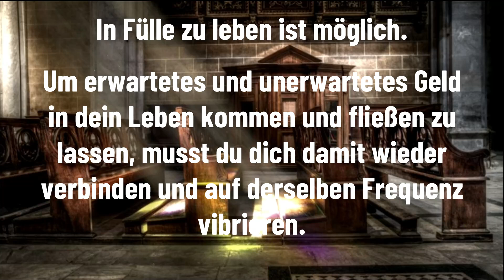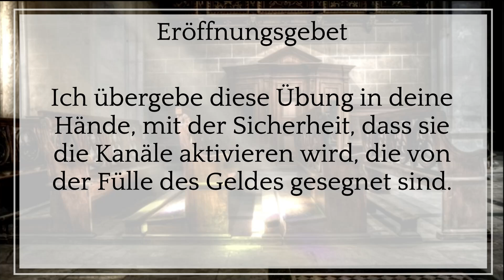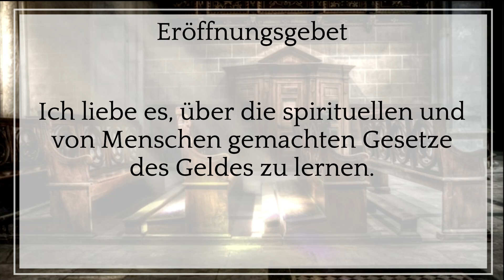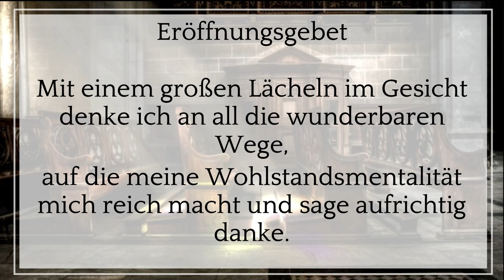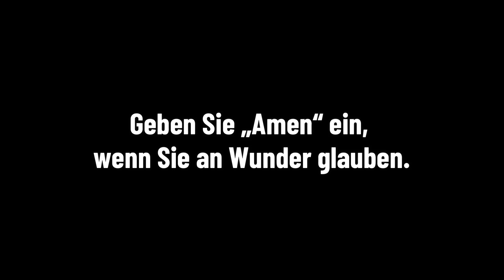❤️ Diese drei Wörter können jedes Geldproblem in deinem Leben schnell lösen! Worte, die Geld bringen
Sagen Sie einfach diese 3 Worte, die Geld bringen! Erhalten Sie Wunder und Fülle!

Vermögen. Fülle. Geld. Wohlstand. Erfolg. Wie auch immer Sie es nennen, was auch immer es für Sie bedeutet, wir alle sehnen uns nach diesen Dingen. Ob es darum geht, den Lebensstil zu führen, den Sie sich wünschen, oder die Dinge zu tun, die Sie schon immer tun wollten, oder einfach nur, um ein Leben in Leichtigkeit zu führen, Reichtum ist wichtig.

Es gibt Geheimnisse, die Sie in Ihrem Alltag anwenden können, Geheimnisse, die Ihre Denkweise, Ihre Art, Dinge wahrzunehmen, und sogar Ihr Leben verändern können. Fülle in Ihr Leben zu ziehen, ist eine Möglichkeit, die in Ihrer Reichweite liegt, es kann näher sein, als Sie jetzt denken, Sie können ein erfülltes Leben führen, voller Erfolg, voller positiver Menschen und mit Geld im Überfluss, wo alle Aspekte Ihres Leben sind reichlich vorhanden, das ist wirklich möglich.

Wie Sie sicherlich in einigen unserer vorherigen Artikel gelesen haben, sind positive Affirmationen die mentalen Werkzeuge, die gute Dinge in unser Leben ziehen, wie Liebe, Gesundheit, Seelenfrieden und viele andere. Viele Menschen haben sich dem Studium dieser Art von Affirmation verschrieben und – viele Male an sich selbst – die Kraft verifiziert, die eine Änderung der Denkweise und die daraus folgende Neuprogrammierung unseres Geistes haben kann.

Wir laden Sie also ein, weiterhin alles Notwendige zu tun, um in Ihrem Geschäft oder Beruf erfolgreich zu sein und mehr Geld zu verdienen, aber wir laden Sie auch ein, damit einhergehend die folgenden Dekrete für Wohlstand und finanziellen Erfolg in Ihren Alltag aufzunehmen. Fortfahren!